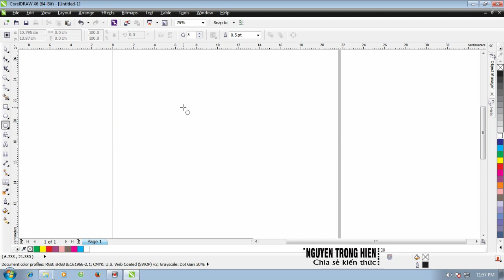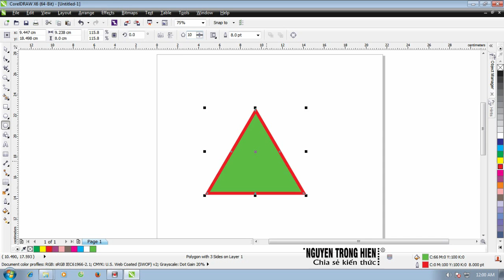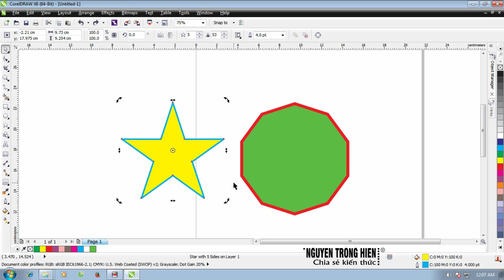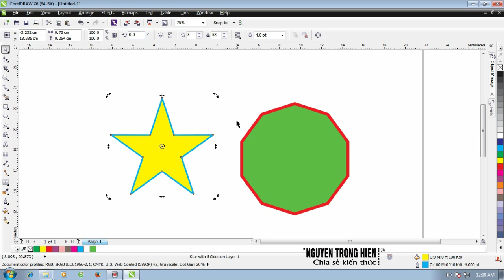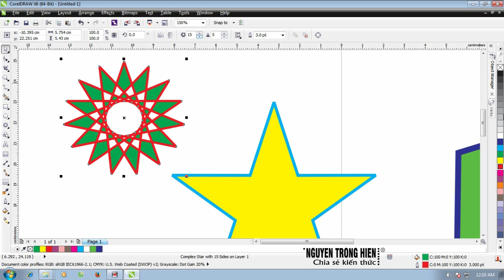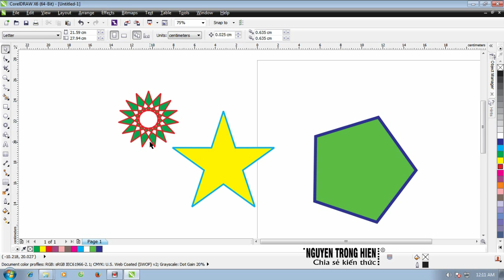CHIA SẺ KIẾN THỨC CUỘC SỐNG | Bài 3: CÔNG CỤ THƯỜNG DÙNG THIẾT KẾ IN ẤN TRONG COREL DRAW CĂN BẢN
Trân trong.